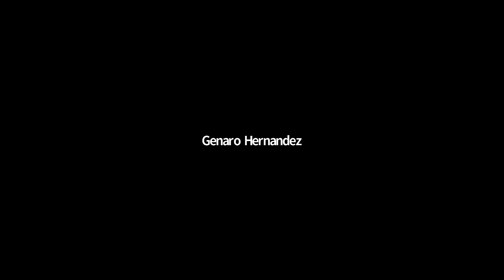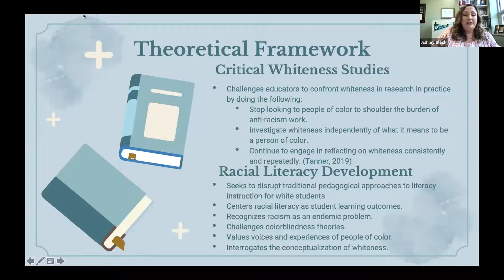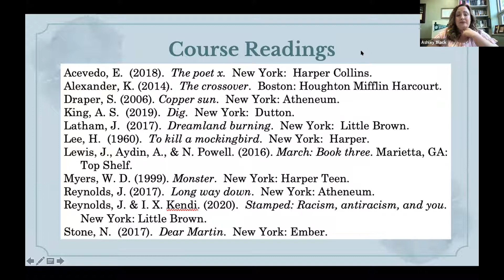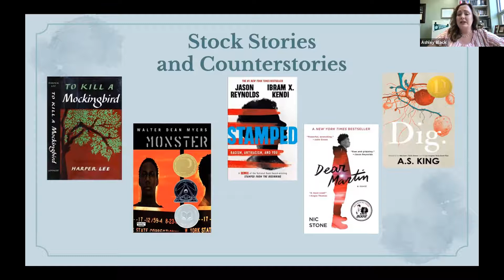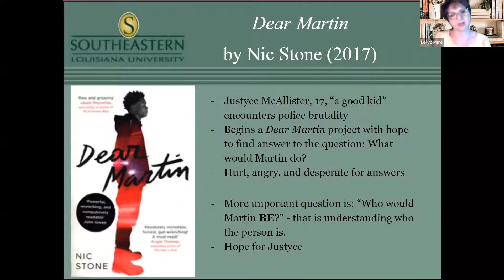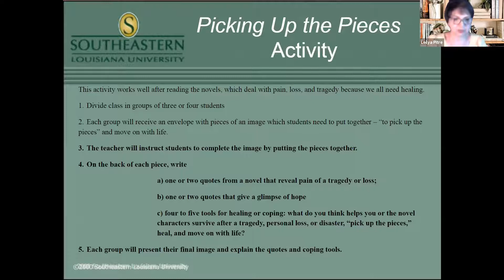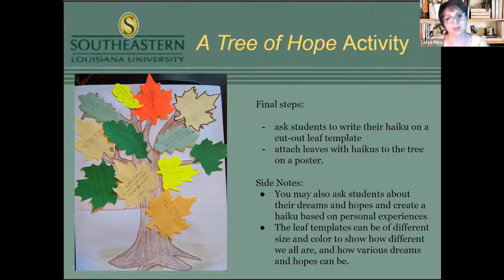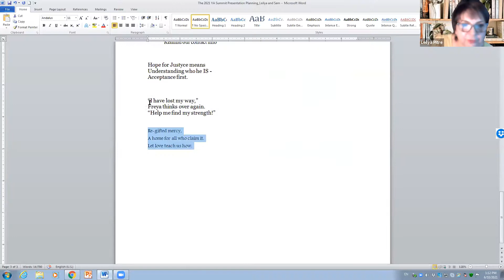2021 UNLV online Summit Concurrent Session 2 A 1 & A 2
This concurrent session 2 the "A" strand with a focus on YA Literature of the 2021 UNLV online Summit on the Research and Teaching of YA Literature

2A.1: Ashley D. Black, Northwest Missouri State University
Engaging Young Adult Literature for Racial Literacy Development

2A.2: Leilya Pitre & Sam Tarpley, Southeastern Louisiana University
Even When We Hurt, We Find Hope: Rediscovering Strength, Love, and Joy with YA Literary Characters